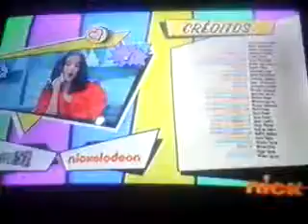Club 57 avance del la temporada 2 episodio 21